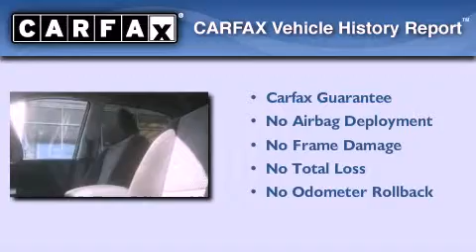2006 Kia Sportage Albuquerque NM 87110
Year : 2006
 Make : Kia
 Model : Sportage
 Engine : Gas V6 2.7L/162
 Trans . : Automatic
 Exterior : Volcanic Red
 Miles : 100,267

 Stock : F06175B

 7707 Lomas Blvd.

 Pre-Owned 2006 Kia Sportage Albuquerque NM